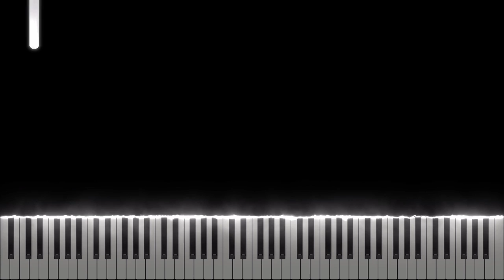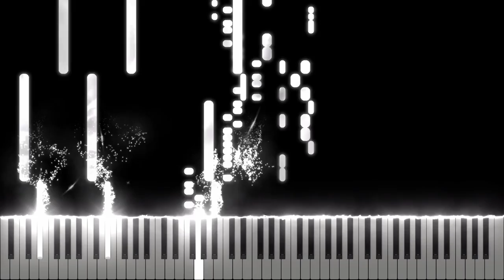Crystal Castles - KEROSENE [Midi Download]